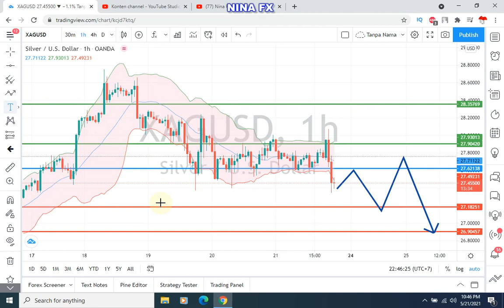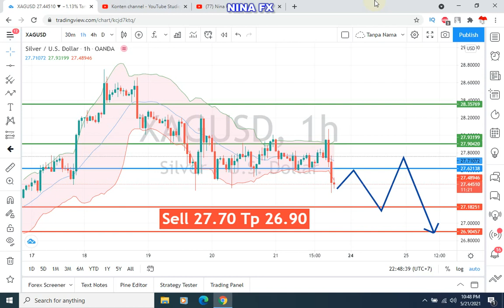Silver Analysis for Monday May 24, 2021 by Nina Fx